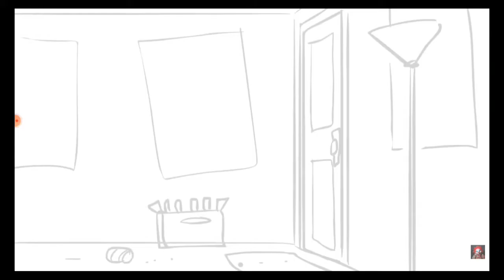1 Second From 1000th Years